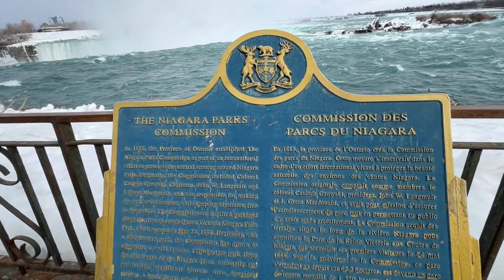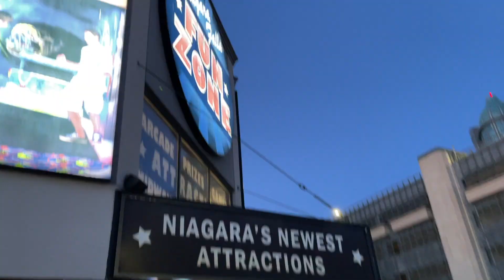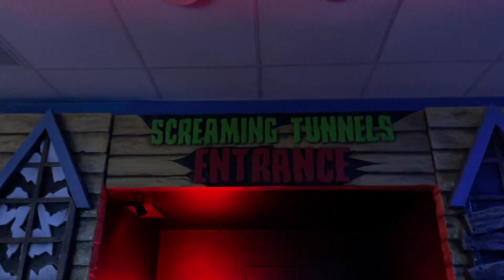Toronto gaye aur yahan nahi gaye... | Weekend family fun